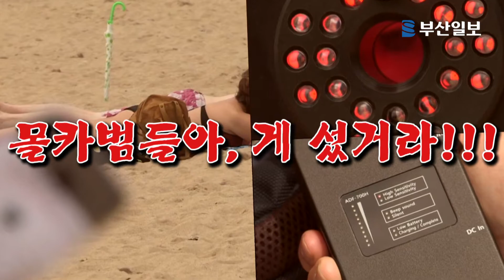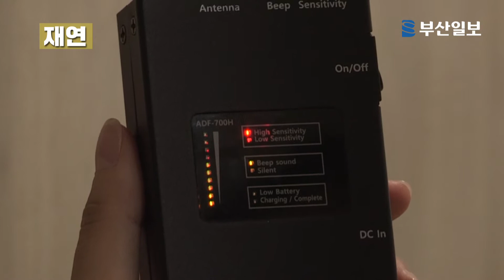몰카 탐지의 최신기술 대공개! 해운대 해수욕장